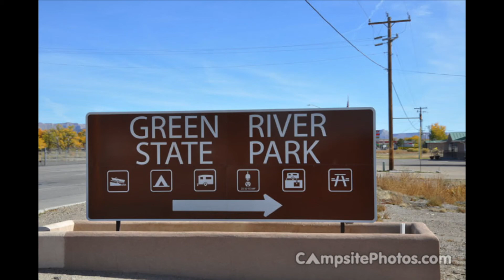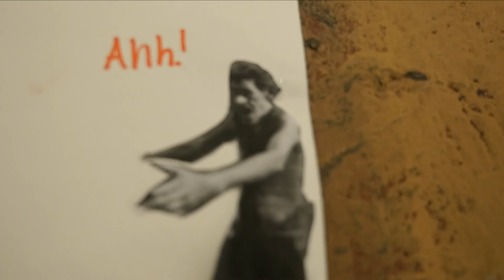Eliana happy fun picture thing